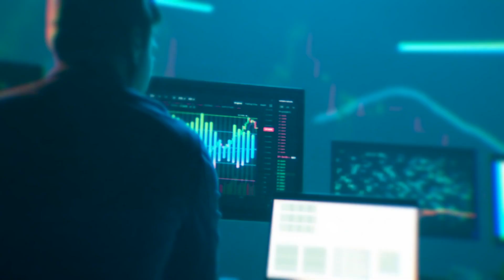Mitratech acquires Alyne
Intuitive, AI-enabled software empowering proactive risk management across an
entire enterprise.